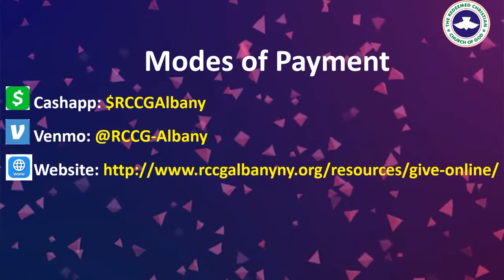Tuesday Bible Study (Speak the Word Only)